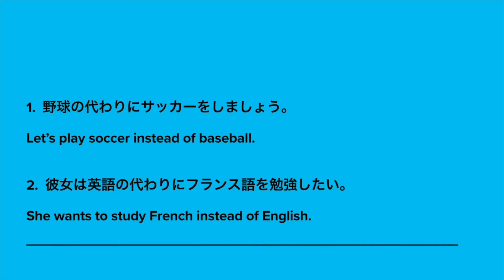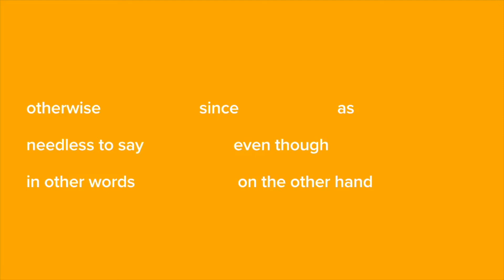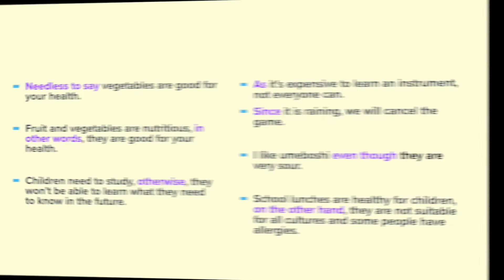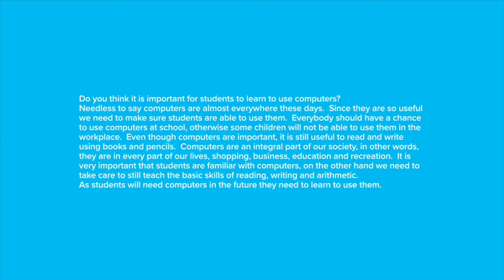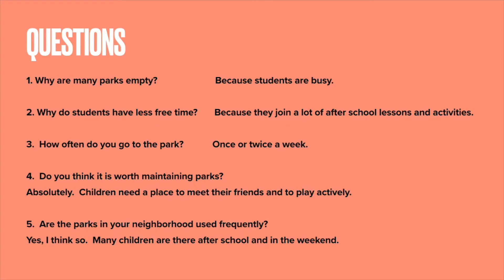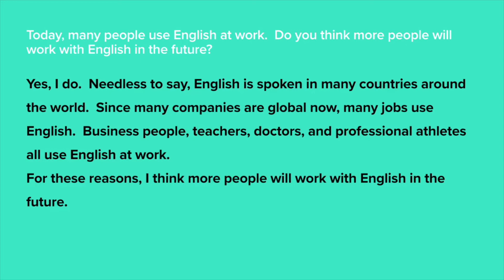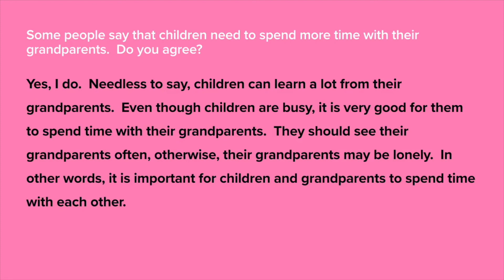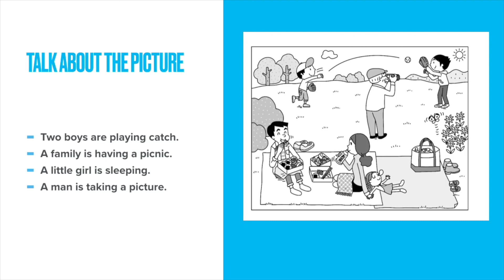Bronze class, lesson 5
Support for Bronze class lesson 5